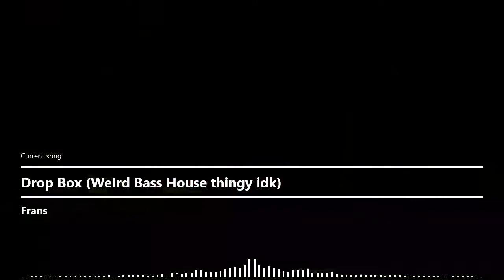Frans - Drop Box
(facebook)   Link broken Rn But its called -Frans Official Music